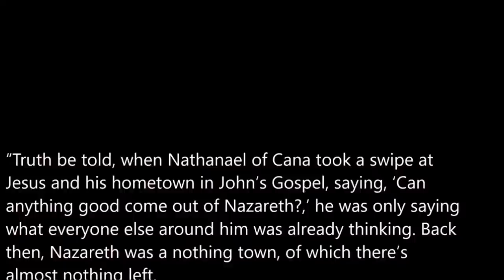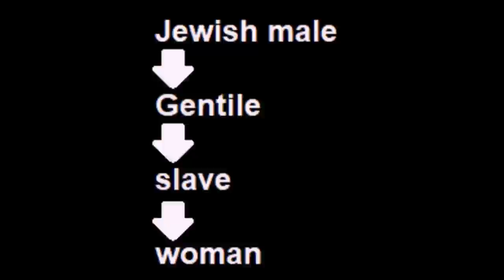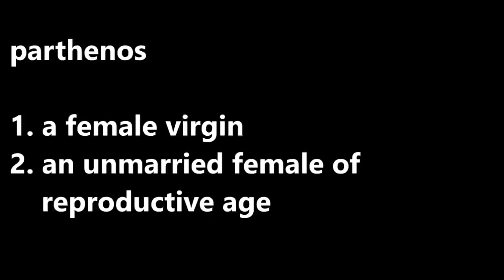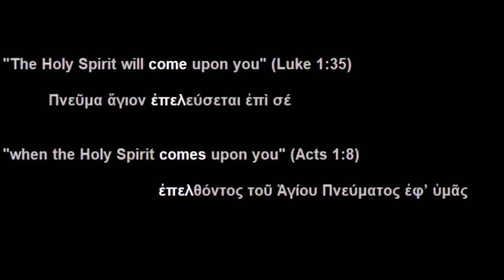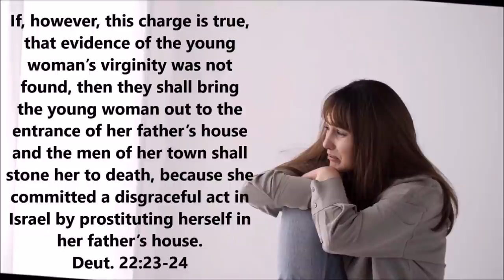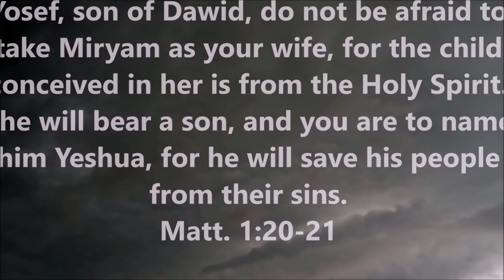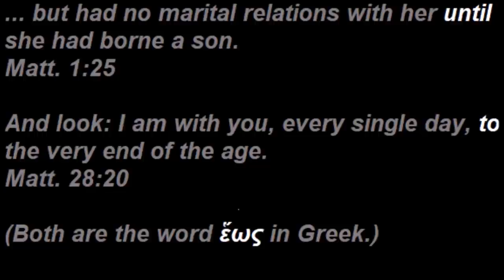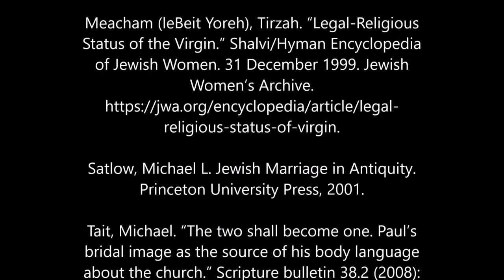Maryam the Virgin Mother (Mary, mother of Jesus documentary)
Born into poverty in a remote backwoods village, married off at a young age, nearly executed, and that was just her first thirteen years. This is the story of Mary, the mother of Jesus of Nazareth.

Sources in addition to the Bible:

Ann Ellis Hanson, “The Hippocratic Parthenos in Sickness and Health.” Virginity Revisited, ed.

Judith Fletcher and Bonnie MacLachlan (Toronto: University of Toronto Press, 2007): 40.

Avraham Steinberg, Encyclopedia of Jewish Medical Ethics: A Compilation of Jewish Medical Law On All Topics of Medical Interest, trans. Fred Rosner (New York: Feldheim Publishers, 2003), 3:680-81.

First Jesus-era house discovered in Nazareth, Seattle Times, December 21, 2009.

Goff, Barbara E. Citizen Bacchae: Women’s Ritual Practice in Ancient Greece. University of California Press, 2004. Page 82.

Korb, Scott. Life in Year One: What the World Was like in First-Century Palestine. Riverhead Books, 2010. Page 70.

Meacham (leBeit Yoreh), Tirzah. “Legal-Religious Status of the Virgin.” Shalvi/Hyman Encyclopedia of Jewish Women. 31 December 1999. Jewish Women’s Archive.

Satlow, Michael L. Jewish Marriage in Antiquity. Princeton University Press, 2001.

Tait, Michael. “The two shall become one. Paul’s bridal image as the source of his body language about the church.” Scripture bulletin 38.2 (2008): 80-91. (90)

Van der Horst, Pieter W. “Sex, birth, purity and ascenticism in the ‘Protevangelium Jacobi’.” Neotestamentica 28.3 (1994): 205-218.

888freehumanity. “Michael Heiser - The Birthday of Jesus Christ (September 11, 3 BC).” YouTube, 21 Dec. 2021,